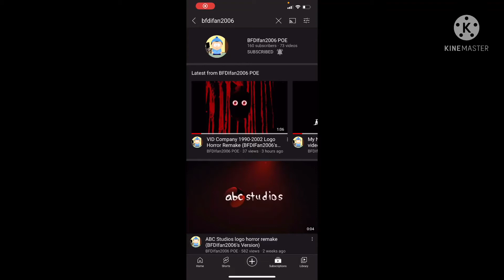Hey BfdiFan2006 POE!!! Geuss What? Again And Again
Can You Do That